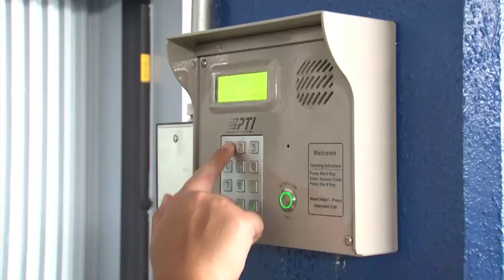In Full Zoom: WORC (Workforce Opportunities Reimagined Conference II)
Nestor Licanto learns about the second Workforce Opportunities Reimagined Conference, an innovative forum that tackles issues relative to workforce development and getting the island back to work - paying particular attention to Guam’s nursing and healthcare industry, in addition to technology, construction and sanitation.

Guests this week detailing WORC II are Guam Community College president Dr. Mary Okada; Dr. Margaret Hattori-Uchima, University of Guam dean of the College of Nursing; and GCC event coordinator Denise Mendiola.